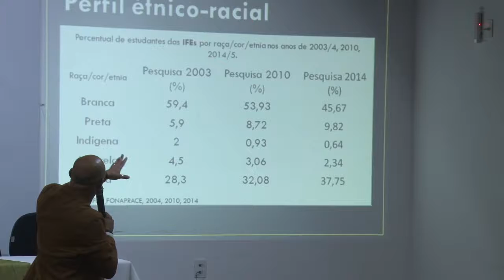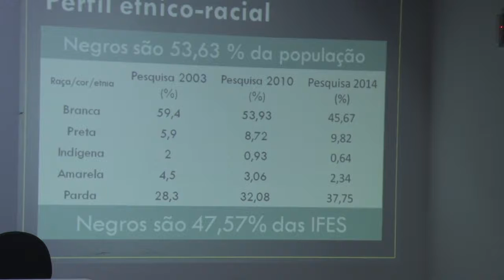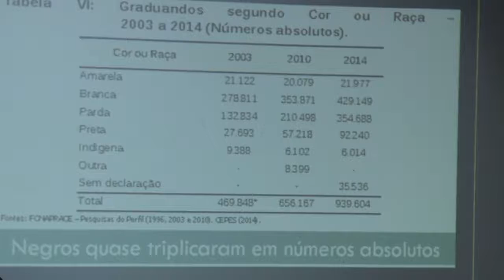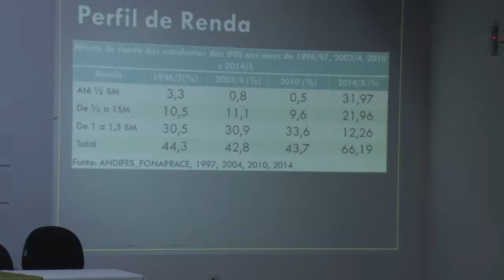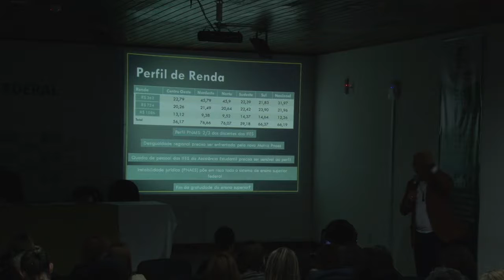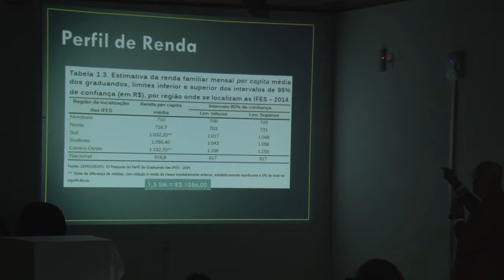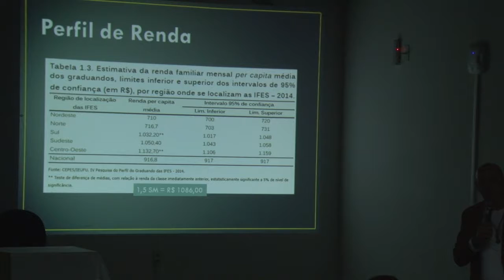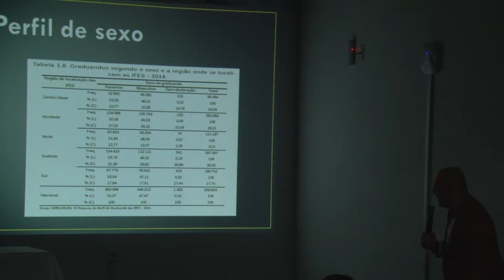Palestras de Elias de Sousa Oliveira e Celia Vendramini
Palestras de Elias de Sousa Oliveira e Celia Vendramini com o tema: Política de Educação e a Atual Conjuntura - Serviço Social e Assistência Estudantil. Palestra realizada durante o Seminário Regional de Serviço Social e Assistência Estudantil, na cidade de Florianópolis/SC em 03 de agosto de 2017.
Evento Realizado pelo CRESS/SC, CRESS/RS, CRESS/PR e CFESS no IFSC Campus Continente.